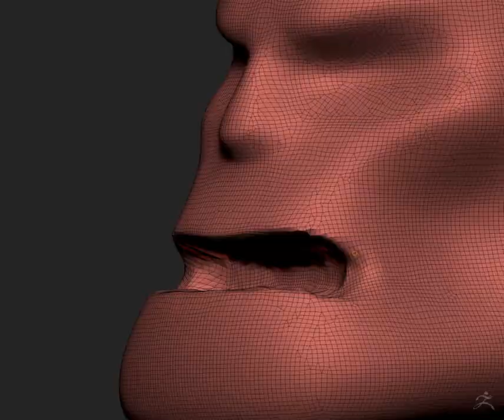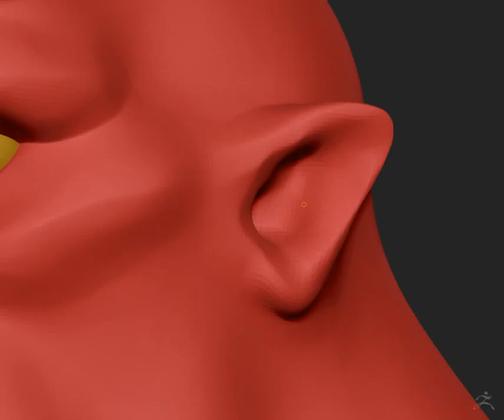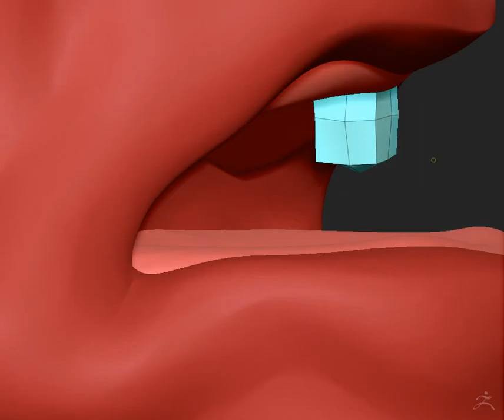Hellboy 2016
Hellboy Bust inspired by the talented arists over at creaturebox.